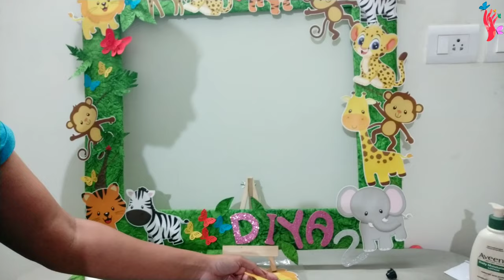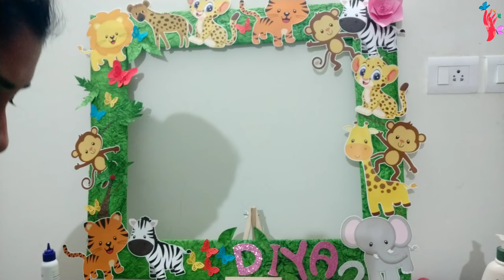photo Booth with Jungle theme || Animal cut outs and Butterflies || Birthday prob